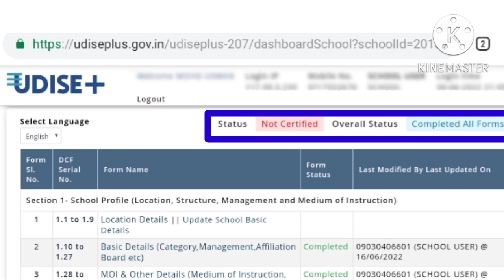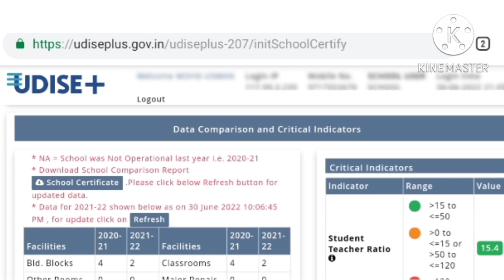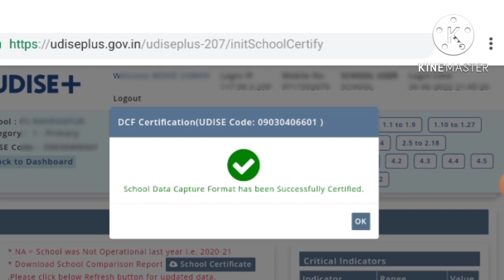Udise plus certify kaise kare / Udise plus certify करने का आसान तरीका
welcome to career point sirji

udise password
udise
udiseplus
udiseplusonline
udisekaisebhare
udiseCertifykare